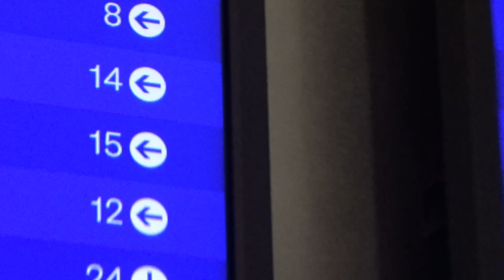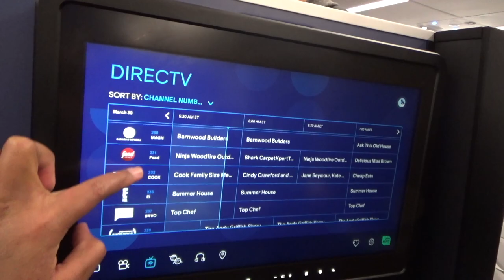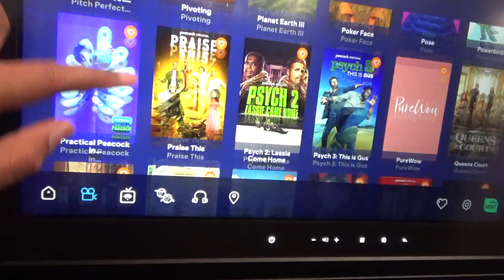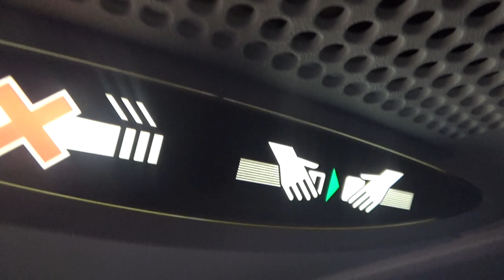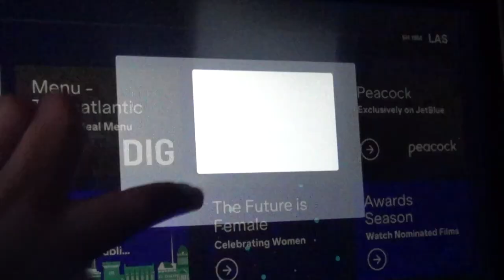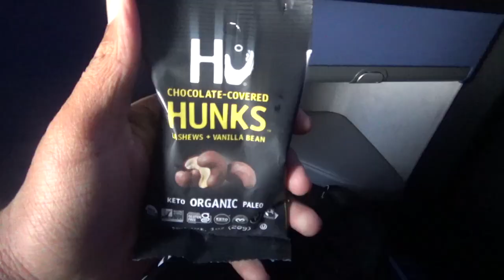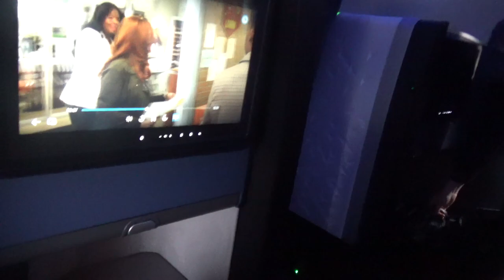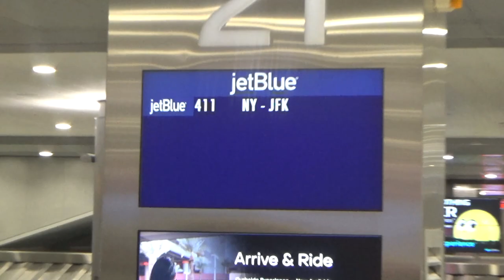I Flew JetBlue's Fancy New Mint Class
Experience my luxury travel with JetBlue Airways Mint Class on a flight from NY JFK to Las Vegas (LAS) on March 30, 2024, aboard the A321-200 (NEO) aircraft for a comfortable 5 hours & 30 minutes journey.  Capture every moment in high definition with the Sony HDRCX-405 camera filming equipment used during this incredible trip. For more travel adventures, check out the return trip to Newark on United's 737 MAX 9 by following the provided Enjoy the journey!

Route : New York Kennedy (JFK) - Harry Reid Int’l Las Vegas (LAS)
Aircraft : A321N
Class : Mint
TIME OF DEPARTURE : 6:23AM (EST)
TIME OF ARRIVAL: 9:21AM (PST)

00:00- Intro
00:07- GOOD MORNING FROM T5 @ JFK  THIS EARLY MORNING , I WILL BE FLYING TO LAS VEGAS IN JETBLUE’S MINT CLASS
00:38- Viewing Flight Board for flight to LV
01:27- BOARDING @ Gate 15
2:19- MY SEAT IS 7A (LEFT SIDE OF AIRCRAFT)
02:35- SPRING WATER!
02:45- MENU FOR MINT CLASS
03:16- VIEWING IFE
05:12-SAFETY DEMO
05:56- Taxiing to Runway for Takeoff
07:37- TAKEOFF
09:39- BEATIFUL TAKEOFF W/ A ABSOLUTE SUNRISE
10:03- REACHED 10,000 FT
11:04-11:08- IFE TOUR
12:56- WE ARE @ CRUISING ALTITUDE
13:09- BREAKFAST!   PEPSI W/ A MEDIUM CROISSANT
13:22- LUNCH TIME!  I CHOSE AVOCADO TOAST WITH MAPLE SYRUP FLAVORED BACON
13:52- THE F/A ASKED IF I WANTED ANOTHER DRINK
THIS TIME I GOT APPLE JUICE
14:52- BEFORE LANDING THE F/A HANDED OUT CHOCOLATE COVERED HUNKS
15:01- LANDING
18:37 - DEPLANING
20:15- END OF VIDEO CREDITS ; THANKS FOR WATCHING